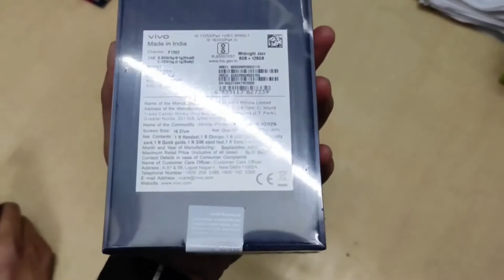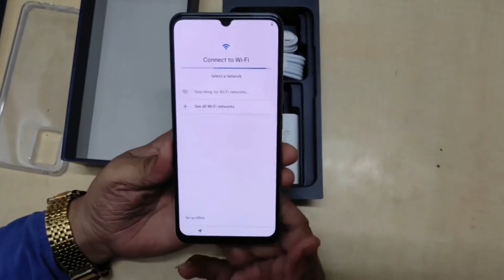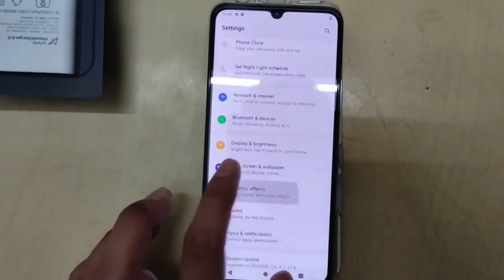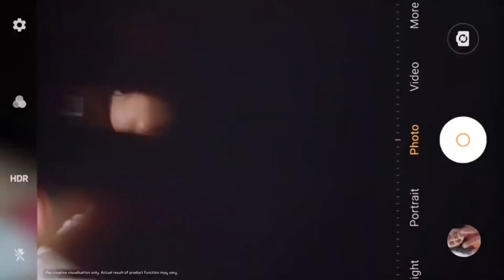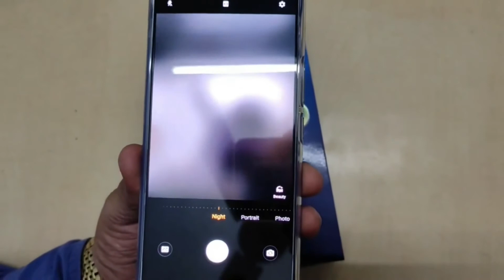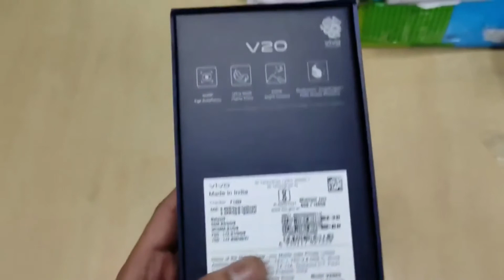VIVO V20 Unboxing and Giveaway | Vivo V20 Review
3. Comment, how many time "V20" showed in this video

When we hit 200 likes in this video , result will comes out👍  Best of luck guys.

Hello friends, in this video you see the unboxing and giveaway of vivo v20. Vivo V20 is one of best camera phone, I hope you like the video !!

Powering the Vivo V20 is a Qualcomm Snapdragon 720G SoC which isn't the most powerful processor for this price. There is 8GB of RAM onboard and the V20 is available in two storage options, 128GB and 256GB. You do also have the option to expand storage further up to 1TB.

It has a triple camera setup at the back consisting of a 64-megapixel primary camera, an 8-megapixel ultra-wide-angle camera that is also capable of macro shots and a 2-megapixel monochrome camera. At the front, it has a 44-megapixel selfie shooter that clicked high-resolution selfies. Camera performance was good in daylight. The lowlight camera performance was average and the Night mode did not deliver a brighter output but it did offer better details.

Please  S U B S C R I B E  my channel for more interesting videos.